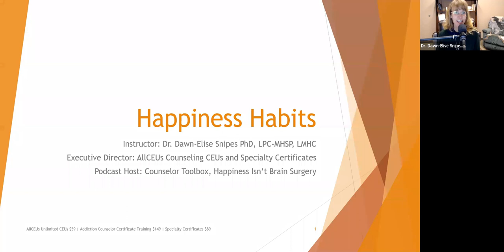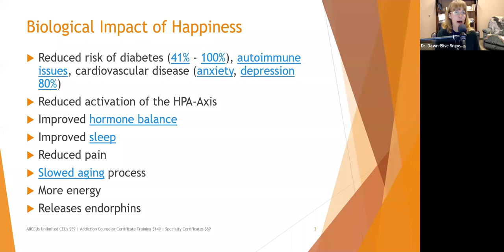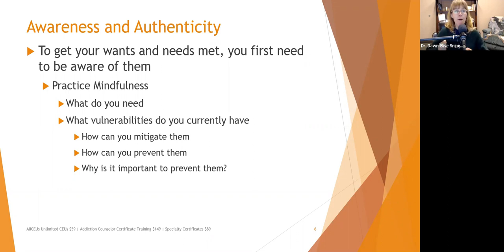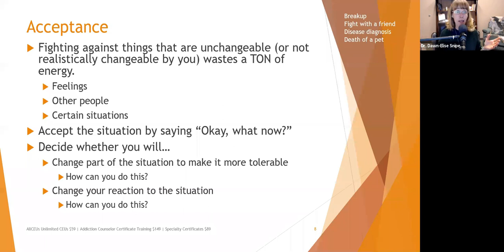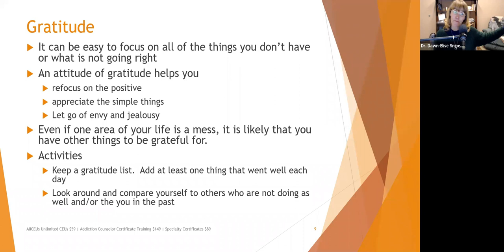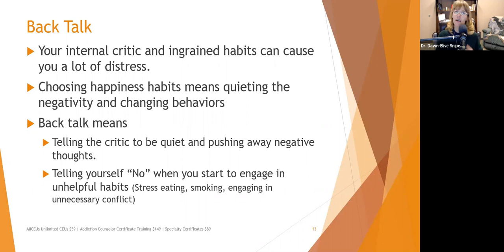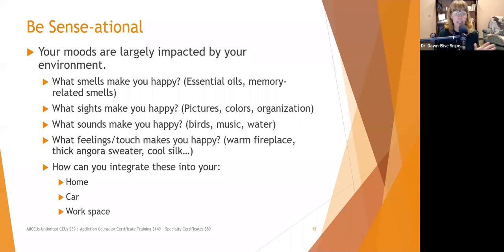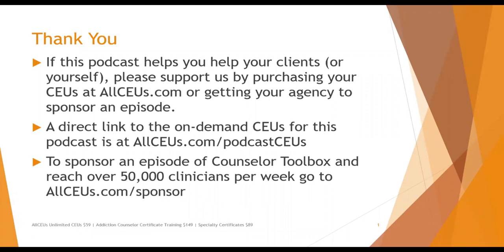12 Happiness Habits (and Reducing Anxiety and Depression) with Dr. Dawn-Elise Snipes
Dr. Dawn-Elise Snipes is a Licensed Professional Counselor and Qualified Clinical Supervisor.  She received her PhD in Mental Health Counseling from the University of Florida in 2002.  In addition to being a practicing clinician, she has provided training to counselors, social workers, nurses and case managers internationally since 2006 through AllCEUs.com Developing Happiness Habits (and Reducing Anxiety and Depression) with Dr. Dawn-Elise Snipes

Specialty Certificates starting at $89 including

Dr. Dawn-Elise Snipes, Dawn-Elise Snipes, Counseling CEUs, AllCEUs, Podcast CEUs, Cheap CEUs depression